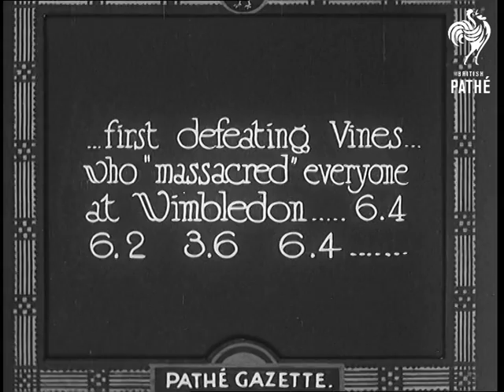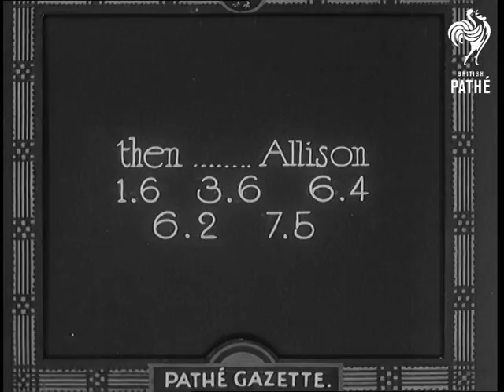France Retains The Davis Cup (1932)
Full title reads: "Paris. France retains the Davis Cup - thanks chiefly to marvellous play of J. Borotra - 'master' tennis player still at 33 years of age!"

Paris, France.

Intertitle reads: "... first defeating Vines ... who 'massacred' everyone at Wimbledon ... 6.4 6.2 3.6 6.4 ..."

Jean Borotra, wearing his beret, plays tennis in front of a large crowd. Having won he leaps the net and runs to shake hands with his opponent. The crowd come to their feet and applaud.

The two players - H. Ellesworth Vines and Jean Borotra - walk off the court.

Intertitle reads: "then ... Allison 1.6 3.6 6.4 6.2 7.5"

High angle shot of tennis match. Good closer shots of Borotra playing. He may be injured as a man has to come out and help him tie his shoe lace and he appears to have difficulty bending. It doesn't make much difference to his game as he wins this match and walks to the net to shake hands with Allison.

 FILM ID:679.29